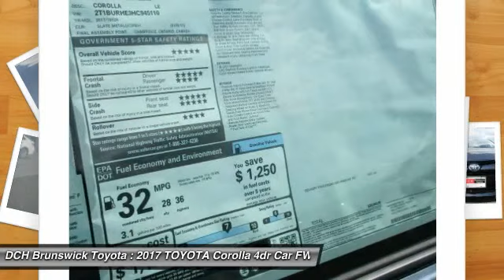2017 TOYOTA Corolla BT72460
2017 TOYOTA COROLLA North Brunswick, NJ
Stock# BT72460

1504 US Route 1 North

Price excludes: Sales Tax, License & Registration, and Dealer Documentation Fee ($399). Advertised price includes manufacturer's rebates $2,000 - TMS Customer Cash. Exp. 09/05/2017BACK-UP CAMERA, LANE DEPARTURE WARNING, BLUETOOTH, MP3 Player, KEYLESS ENTRY, 36 MPG Highway, . The newest iteration of the Toyota Corolla is a fresh take on the design of a long-time icon. It has stylistic changes inside and out resulting in a car that is edgy, fun, and economical all at once. The front grille and dramatic headlights show off its attitude, complemented smooth aerodynamic lines all the way back to the stylish new taillights in the rear. With 7 models, including the 50th Anniversary Special Edition, there is a Corolla for almost every taste. Toyota has given shoppers 2 peppy 1.8L, 4-Cylinder engine alternatives. The standard engine is rated at 132hp while the engine in the LE Eco has Valvematic technology and 140hp. Depending on the model and trim you select you can get a 6-Speed manual, a 4-speed automatic Transmission with intelligence, or a Continuously Variable Transmission with intelligence and Shift Mode. Fuel efficiencies vary by trim, but the best is the LE Eco CVT with an EPA estimated 30 MPG city and 40 MPG hwy. Passengers up front will be comfortable in adjustable, Whiplash-Injury-Lessening seats. Plus, you will be soothed with Air Conditioning or Automatic climate control, depending on trim level. The base L trim comes nicely equipped with essentials like power windows, locks and outside mirrors, and a steering wheel with audio and Bluetooth hands-free phone controls. In addition, you get Tech Audio with AM FM CD, Auxiliary Jack, USB port, iPod interface, and hands-free calling and music streaming utilizing Bluetooth. The top-level trims offer enticing features like Paddle Shifters for precision driving, Sport Drive mode, 17in alloy wheels, Push Button Start, a Multi-information display, and the amazing Entune Premium Audio System with Navigation and App Suite.